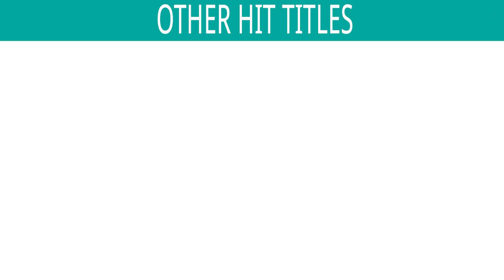Kem Cho Dandia 2006 | Gujarati Garba & Dandiya Songs | Non Stop Garba & Dandiya Songs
*Songs Included in the Jukebox :
1) Song : Aao To Ramvane
Singer : Kishore Manraj
Lyrics : Traditional

2) Song : Agar Tum Mil Jao
Singer : Altaf Raja
Music : Altaf Raja, Vaishnav Deva & Music Arranger By Kirti, Girish
Lyrics : Arun Bhairav

3) Song : Chandu Ke Chacha
Singers : Dimple Solanki,Kapil
Lyrics : Rani Malik

4) Song : Garam Masala
Singer : Kapil
Lyrics : Sameer

5) Song : Laal Motar Avi
Singer : Trupti Nayak
Lyrics : Traditional

6) Song : Mediye Melyo
Singer : Pamela Jain
Lyrics : Traditional

7) Song : Mithe Ras
Singer : Pamela Jain
Lyrics : Traditional

8) Song : Sanedo
Singers : Kishore Manraj,Chorus
Lyrics : Traditional

9) Song : Tere Ishq Malamaal
Singers : Altaf Raja,Deepa Ghosh
Lyrics : Amaan

Also You Can:
'LIKE' us on Facebook: